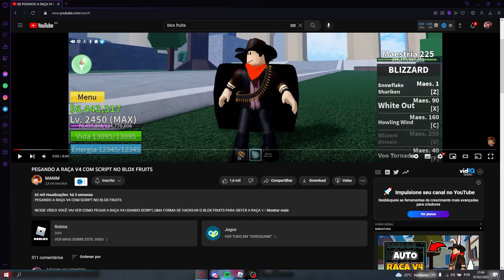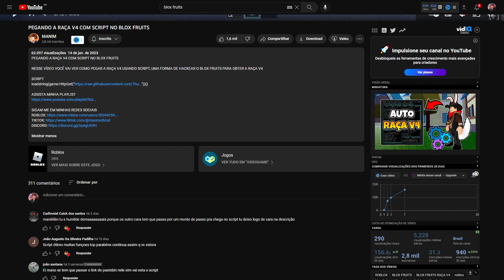Esse cara DESPERTOU a Raça V4 SOZINHO e com SCRIPT no Blox Fruits!!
►Esse cara despertou a raça v4 com script sozinho no Blox Fruits!